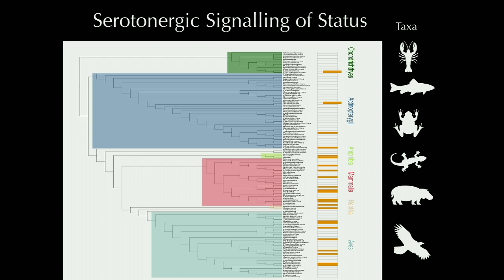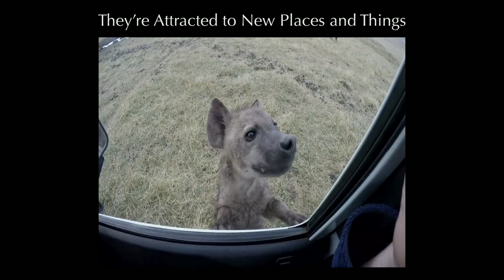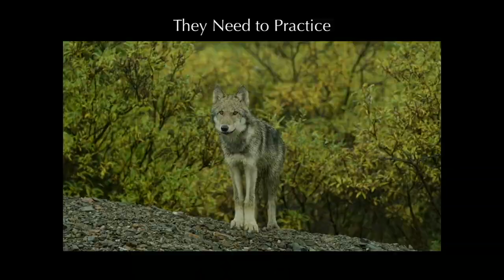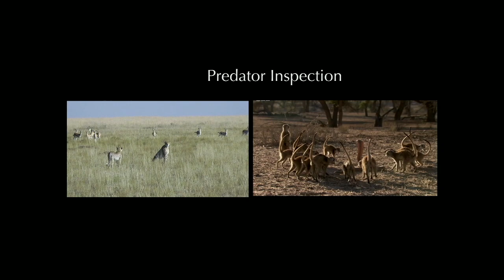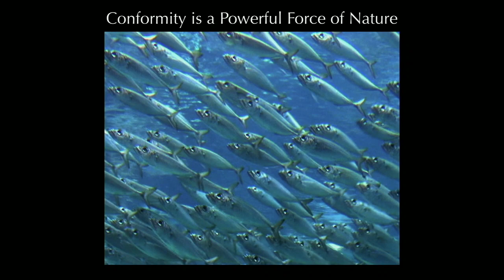Author Talk: Wildhood with Kathryn Bowers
Presented by Chappaqua Library & Town of New Castle, October 21, 2019